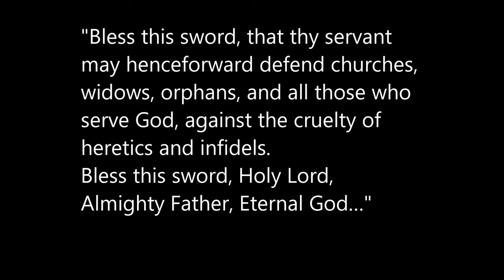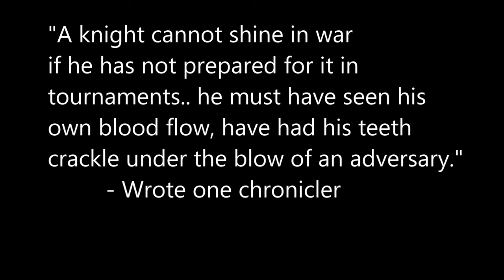Squire to Knight: Life as a Medieval Warrior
This video explores the life and reality for medieval knights.

01:12 The Norman Conquest of England + the Introduction of feudalism and chivalry
02:13 The journey to knighthood (career path of page + squire)
02:55 Reaching the age of knighthood
03:03 Chivalric code (chivalry)
03:24 Knighting ritual
05:42 The life of a knight (when not at tournaments or in battle)
06:01 Tournaments
07:25 Warfare
09:46 Court life + romance
10:33 Troubadours (music + poetry)
10:56 Decline of knights (longbow, pike formations, cost of cavalry, rise of professional armies)
11:31 Knighthood's Golden Age over, but social status + titles remains
11:42 Popular culture today extol the virtues of chivalry, including Star Wars, Star Trek, The Lord of the Rings + The Dark Knight trilogy

Covers the rigorous process of becoming a knight, including the early training as pages and squires. It covers the ceremonial knighting. We look at the responsibilities, daily routines, and the role of knights in warfare and tournaments. And delve into the chivalric code, contrasting its ideals with the reality of medieval warfare. Finally, we examine the decline of the traditional knight and its lasting legacy in modern culture, including in literature and movies.

I have done my best to be historically accurate. The AI art is merely to help the story-telling. Sub-titles recommended.